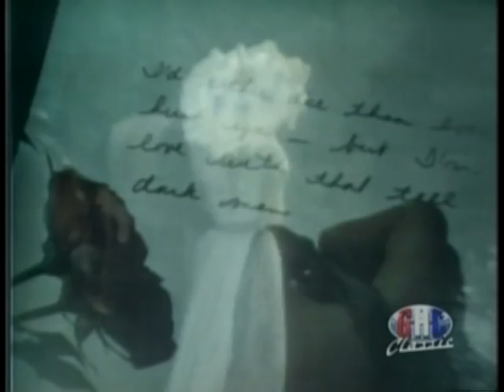Buck Owens Sweet Rosie Jones